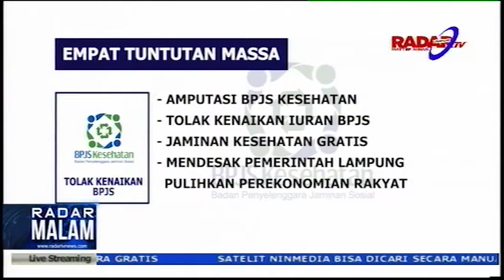Tolak Kenaikan BPJS, Massa Tuntut Empat Poin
Massa yang tergabung dalam Gema Rakyat Peduli Pelayanan (Gerilya) Lampung melakukan aksi unjuk rasa di depan kantor DPRD dan pemprov Lampung kamis pagi. Dalam aksinya ini  massa menolak keras rencana pemerintah menaikan iuran BPJS kesehatan yang dinilai justru menambah beban masyarakat menengah kebawah